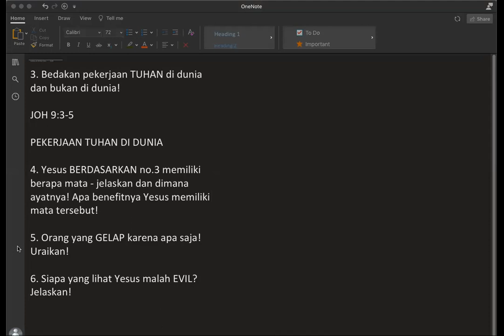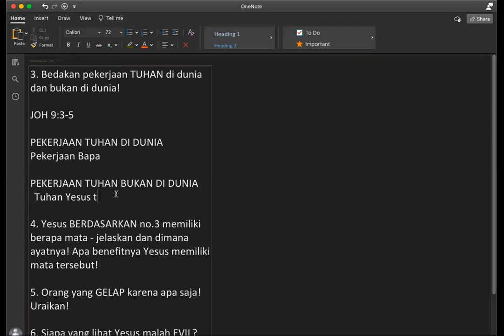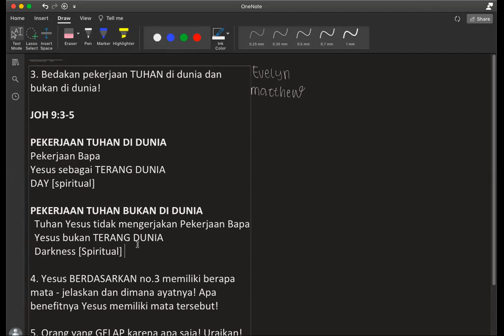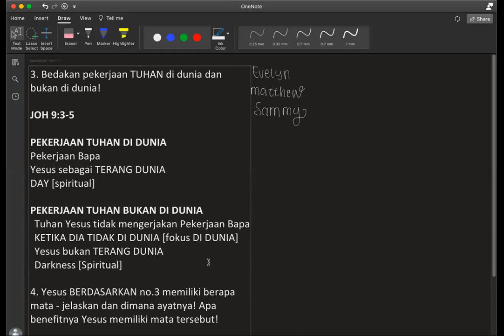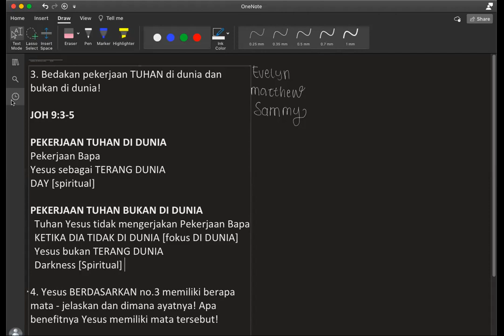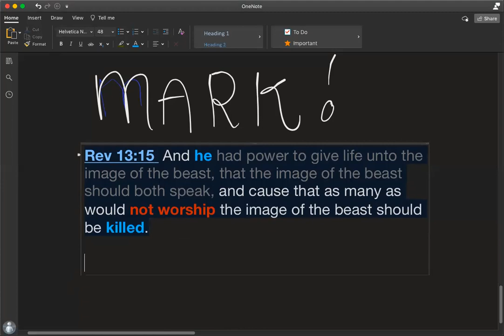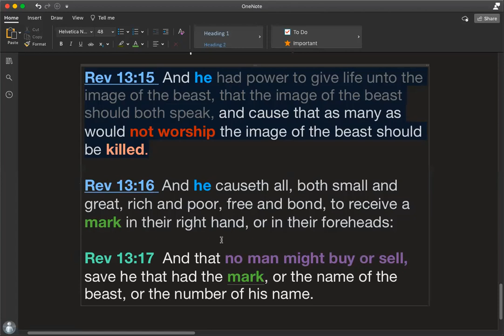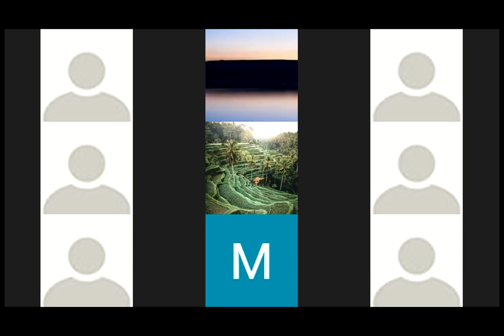311021 - The Light of The World